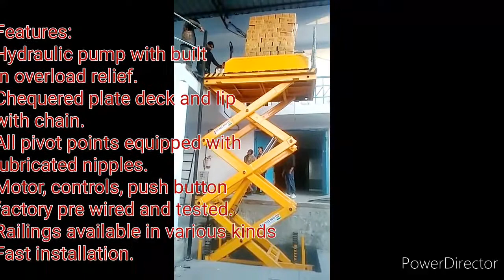HYDRAULIC SCISSOR LIFT BY TECHVOS INDIA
TRIPPLE SCISSOR LIFT
MADE BY TECHVOS INDIA
SURAJPUR SITE 5 KASNA